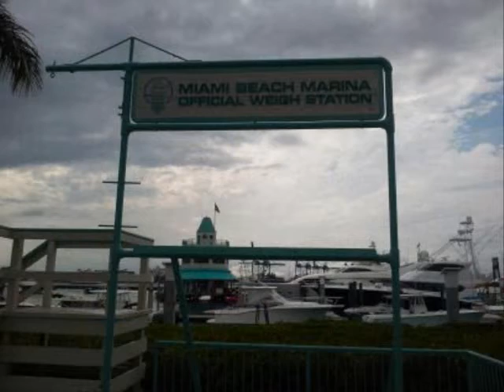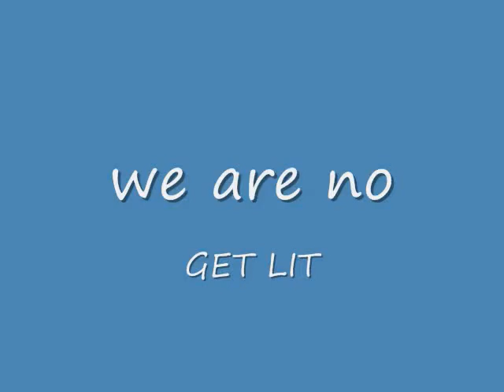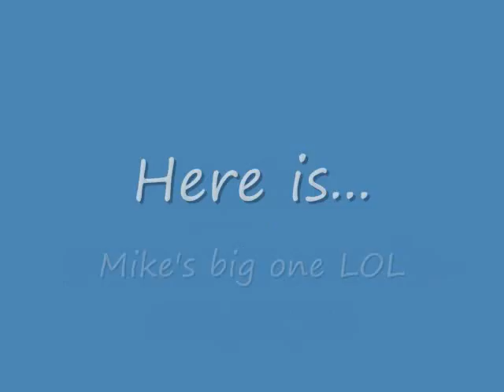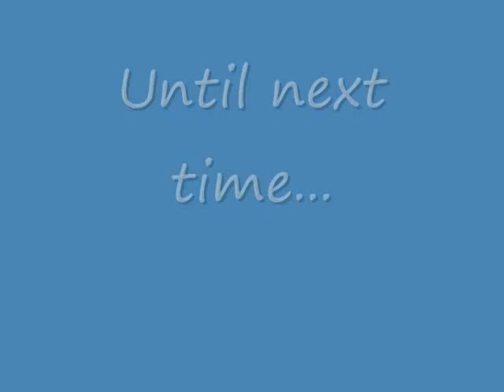January-February fling!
fishing  boating    Florida